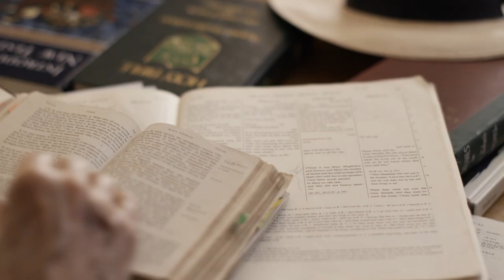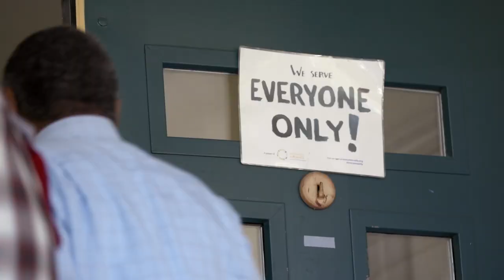American Heretics: The Politics of the Gospel Trailer #1 (2019) | Movieclips Indie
Check out the new trailer for American Heretics: The Politics of the Gospel starring Robin Meyers!

US Release Date: 2019
Starring: Robin Meyers, Carlton Pearson, Robin Lavanhar
Directed By: Jeanine Isabel Butler
Synopsis: American Heretics: The Politics of the Gospel takes audiences into the buckle of Bible belt where a group of defiant ministers, congregations, and community leaders are challenging deeply rooted fundamentalist Christian doctrine in favor of a Gospel of Inclusion. Labeled as "heretics" for their beliefs and actions, they refuse to wield their faith as a sword sharpened by literal interpretations of the Bible. Especially those fundamentalist Christian interpretations that continue to justify...